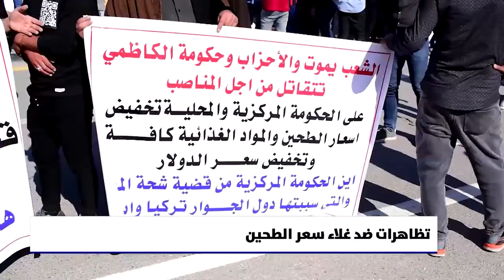تقرير إخباري.. غلاء سعر الطحين يدخل على خط الأزمات التي تثقل كاهل العراقيين ويدفعهم للتظاهر